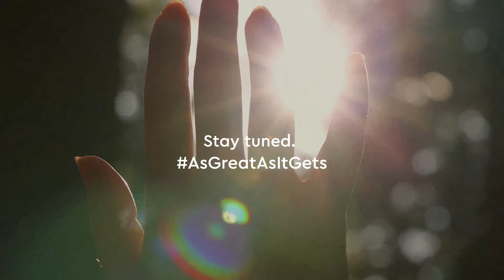Teaser AV | Godrej Horizon, Wadala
About Godrej Properties:

Godrej Properties brings the Godrej Group philosophy of innovation, sustainability, and excellence to the real estate industry. Each Godrej Properties development combines a 125-year legacy of excellence and trust with a commitment to cutting-edge design and technology.